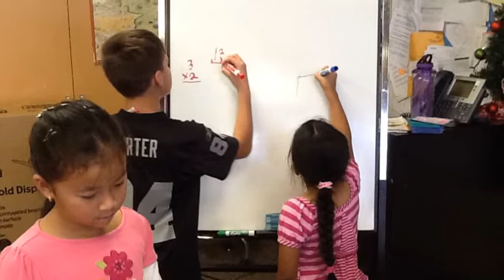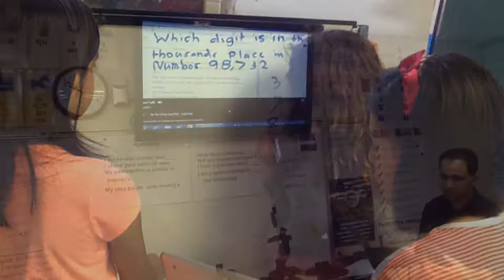Mr Deaver 21C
A brief virtual tour of a 21C classroom.